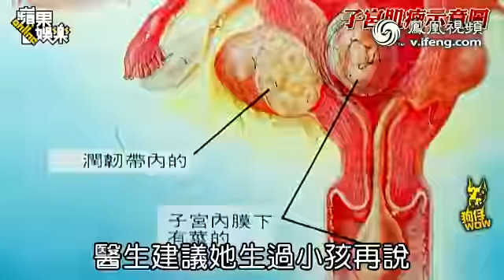36岁萧淑慎患子宫肌瘤住院动手术